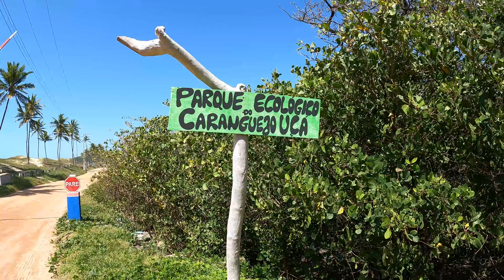VIAJANDO NO TROLLER - MANGUE - BARRA DO CAMARATUBA - PB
Cuida! Hoje, iremos ao mangue em Barra do Camaratuba - PB, na beira da praia. Vem, vamos passear e conhecer um pouco desse pedacinho de lugar.
O que vocês acharam da cidade?
Abraço a todos, cuida!